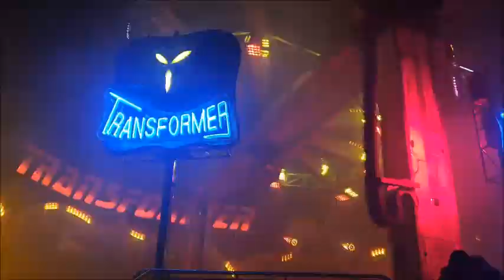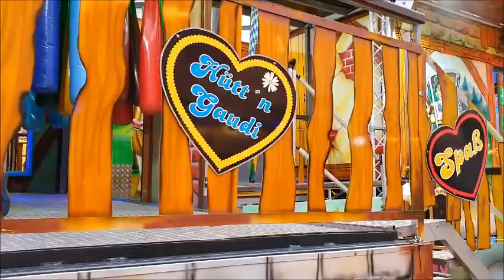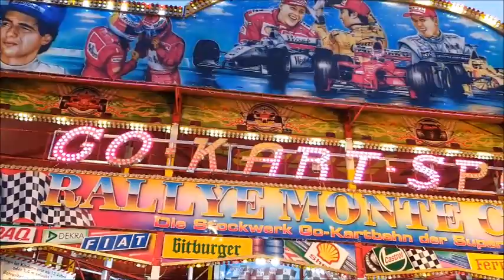In Erinnerung an die Kirmes im Kreis Soest 2019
2020 ohne Kirmes bei uns im Kreis Soest?!

Hier ist ein Rückblick an 2019

Ich hoffe 2021 dürfen wir wieder auf unsere Kirmes